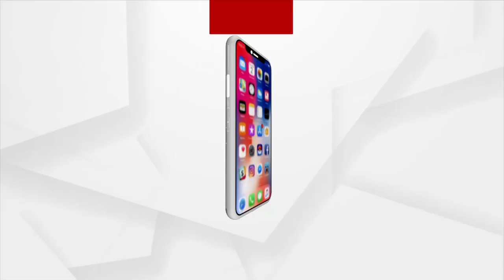ଶିକ୍ଷକ ଶ୍ରୀ ଅଜିତ କୁମାର ସେଠି ରାଷ୍ଟ୍ରପତିଙ୍କ ଦ୍ୱାରା ପୁରସ୍କୃତ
ଗଞ୍ଜାମ ଜିଲ୍ଲା ଛତ୍ରପୁର ସରକାରୀ ୟୁପିସ୍କୁଲ ଶିକ୍ଷକ ଶ୍ରୀ ଅଜିତ କୁମାର ସେଠି, ରାଷ୍ଟ୍ରପତି ରାମନାଥ କୋବିନ୍ଦଙ୍କ ଦ୍ୱାରା ପୁରଷୃତ ହୋଇଛନ୍ତି । ଶ୍ରୀ ଅଜିତ କୁମାର ସେଠି ସଙ୍ଗୀତ ମାଧ୍ୟମରେ ଛାତ୍ରଛାତ୍ରୀଙ୍କୁ ଶିକ୍ଷା ପ୍ରଦାନ କରିଥାନ୍ତି ।